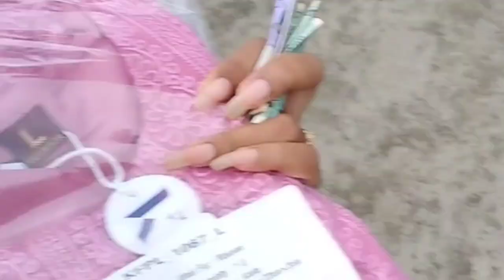onek din pore amr bestie amder bari aslo🥹🫶❤️🫂